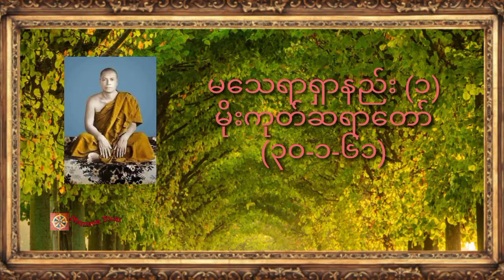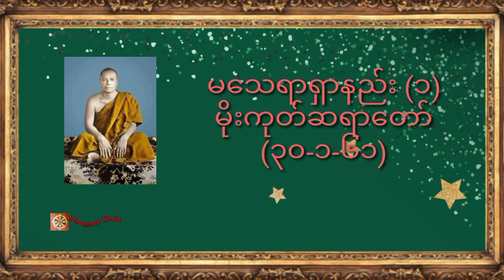မသေရာရှာနည်း (၁)၊ မိုးကုတ်ဆရာတော်(၃၀-၁-၆၁)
♥️♥️♥️ကမ္ဘာလူသားများအားလုံး ဘေးရန်ကင်းကွာ
 ချမ်းသာကြပါစေ။